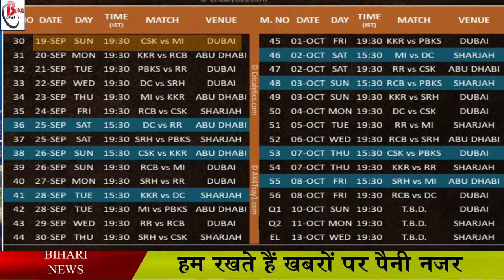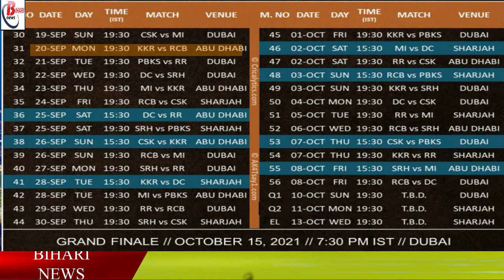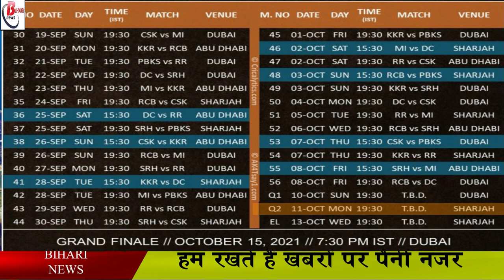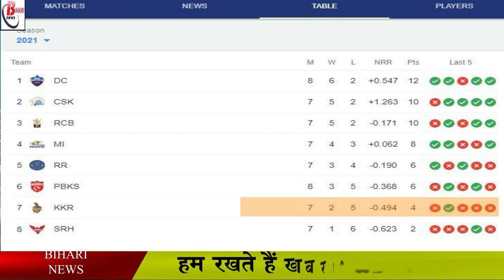IPL full schedule 2021 part-2.Venue,time,date,players,teams,full schedule.